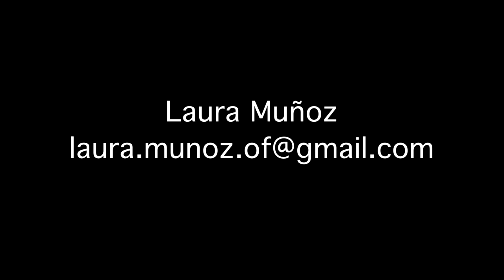Laura M. Muñoz Acting Reel